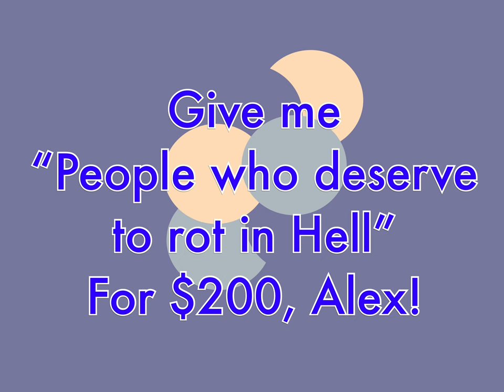Gold Rush Lynching - The Past Said It Better - Vigilante Justice in 1851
Hello and Welcome to The Past Said It Better! A table read of primary sources from history!

In today's episode, we hear what happens when one miner steals from his fellows in 1850s California. Not a state yet, and rough frontier "justice" isn't what we would expect. From trial to hanging in a few hours with our buddy from the rough end of the sluice gate as the judge!

Hear all the grisly details with Captain McBirdo! From the letters of Louise Amelia Knapp Smith Clappe - who might win the award for longest author name ever! It's a journey into the Wild West that will leave you breathless!